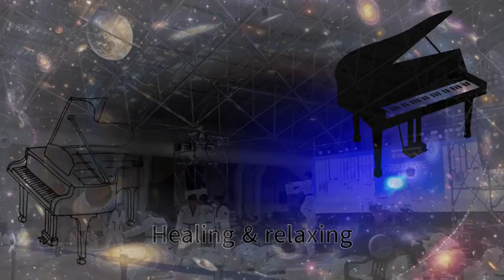2024 World Flower Culture and Tourism Festival [Piano & White Noise & Water Sound]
2024 세계 꽃 문화관광축제 [피아노&백색소음&물소리]
2024 World Flower Culture and Tourism Festival [Piano & White Noise & Water Sound] bgm whitenoise piano taikon watersound Goyang City Ilsan Lake Park FlowerExhibition Hall

Listen to this relaxing song for just 3 minutes. You're going to have an amazing experience.이 편안한 곡 딱 3분만 들어보세요~놀라운 경험을 하게 되실겁니다.

💘🛬Real Soundㅣ리얼사운드ㅣWith BGM ㅣ#Wave bird piano rain fall whitenoise birdsong pianosong self-composed
I hope you can get away from depression and anxiety and be happy to have a good night's sleep. So I made this song. Have a good night~
당신이 우울과 불안에서 벗어나 편안한 잠을 잘 수 있어 행복해졌으면 좋겠습니다. 그래서 이 곡을 만들었습니다. 편안한 밤 되세요~

🛬Thank you for coming to watch my video today! [Subscription]
🛬Today අද මගේ වීඩියෝව නැරඹීමට පැමිණීම ගැන ඔබට ස්තූතියි! [දායකත්වය]
🛬¡Gracias por venir a ver mi video hoy! [Suscripción]
🛬오늘도 제 영상을 보러 와주셔서 감사합니다!!![구독]

Hi guys!
Welcome to me
If you want healing and margins, I hope you put a comma here for a while.